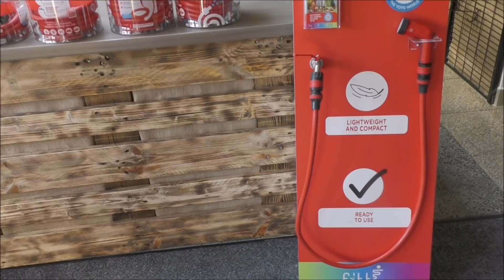YOYO Fitt locsolótömlő készlet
Egy kis érdekesség a FŰRÉSZ MÁNIA kertigép és szerszám kereskedés kínálatából.